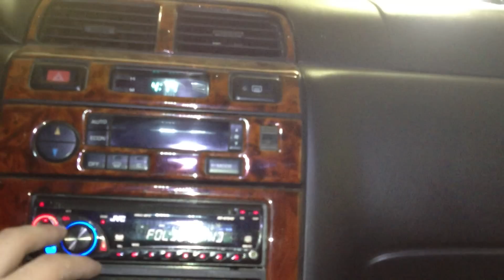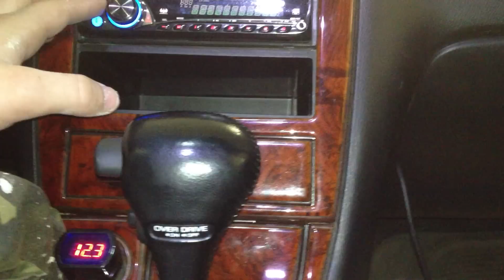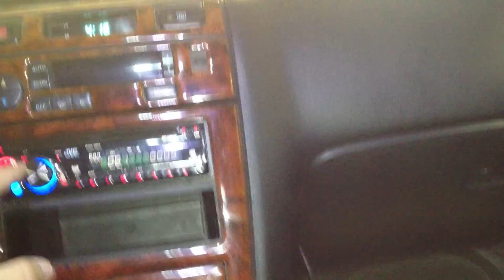Skar VVX 12's Bottle Trick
Trying something a little different today, a bottle trick at the port.